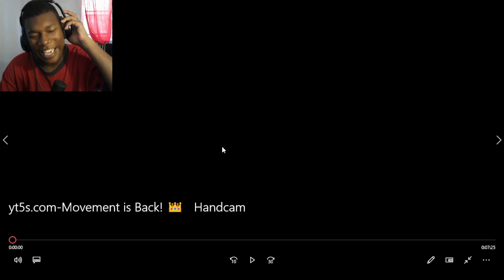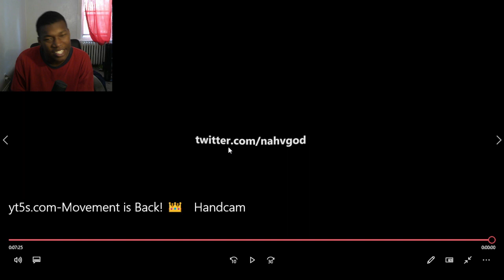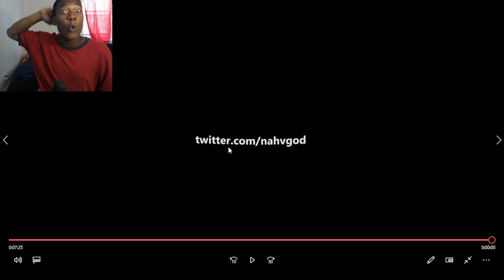Movement is Back! 👑 + Handcam REACTION